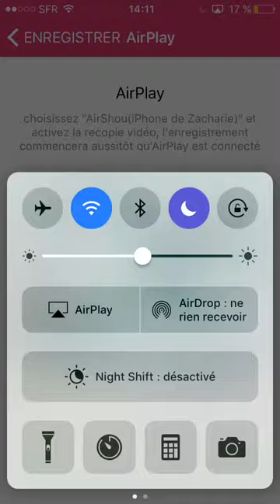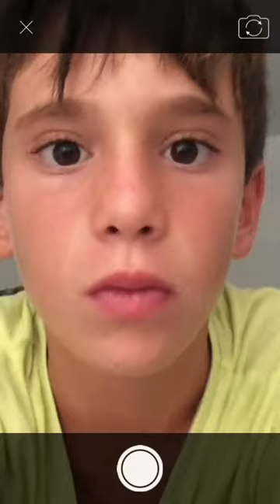Toca Hair Salon Me #1 Je débute !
Proposez moi des défis dans les commentaire